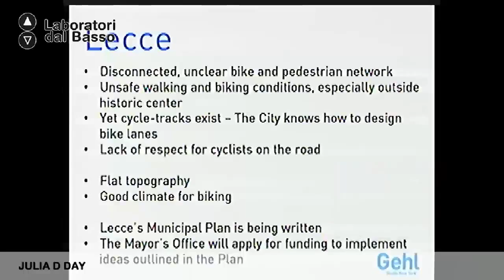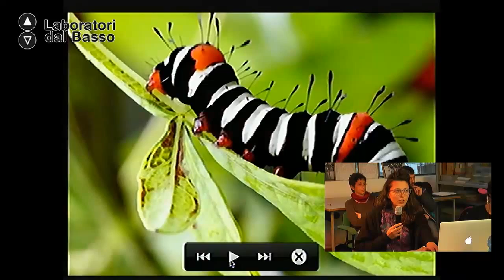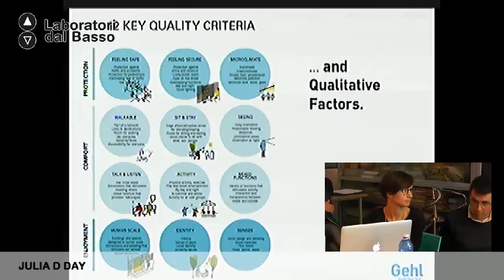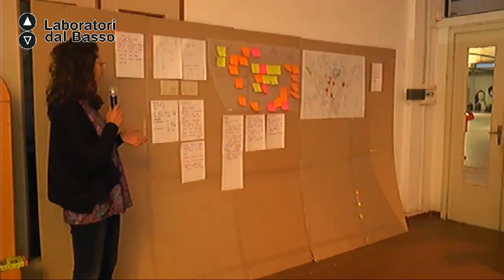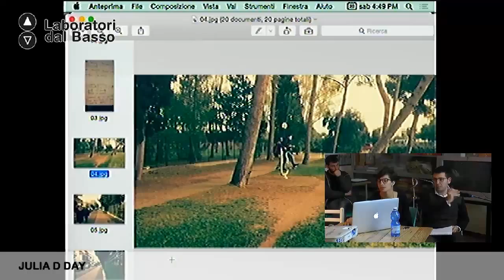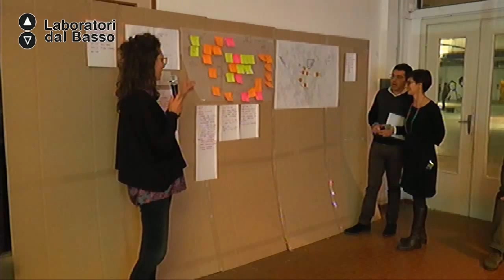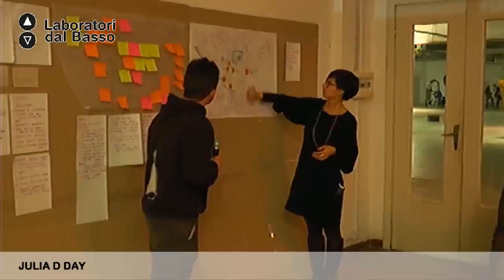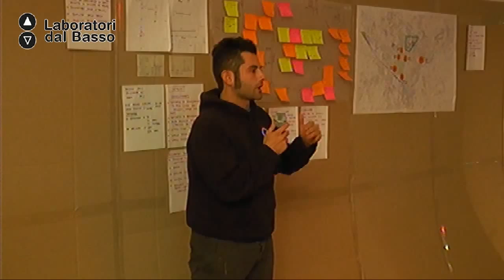Ldb RivoluzioniControVento_08 D Day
LdB Rivoluzioni ControVento: bici e città
Lezione 08:  Conclusioni
Docente: Julia D Day
Contenuti: Presentazione e discussione di tre idee progettuali per la creazione d'impresa di comunità basate sulla bicicletta.